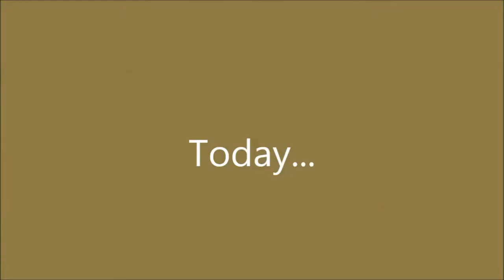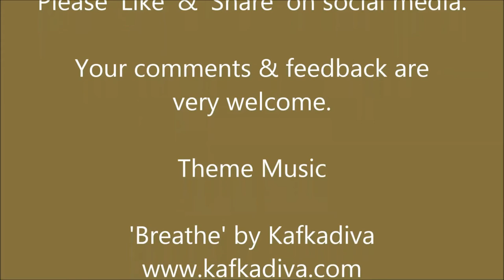Artichokes and Paperwork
Today I ponder the amount of paperwork I'm doing and harvest some artichokes. Click SHOW MORE for more details, resources and info.

About Us.